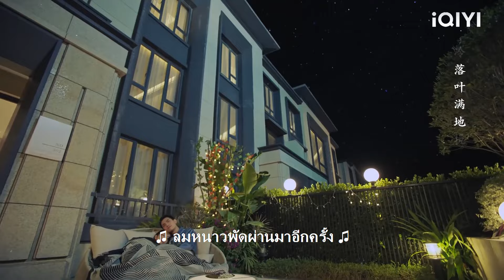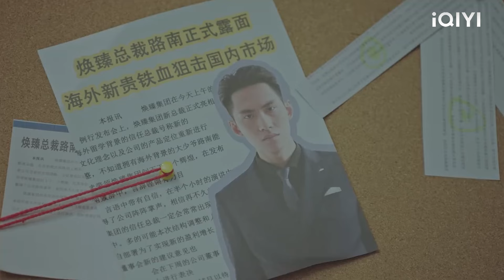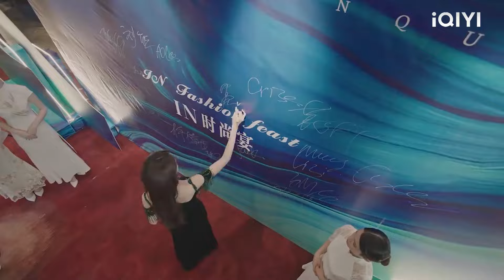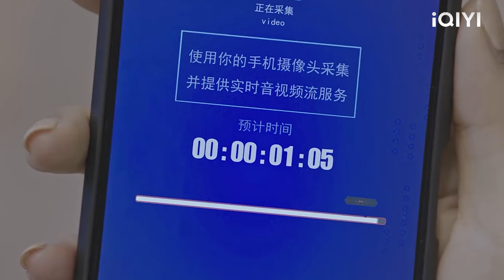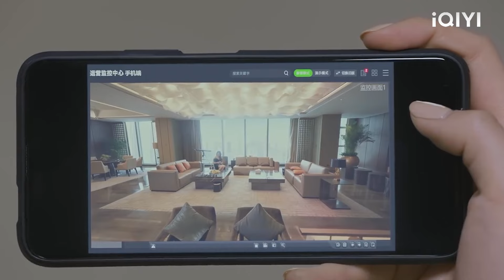CEO ตื่นเต้นมากเมื่อรู้ว่าเด็กที่ตกอยู่ในอันตรายคือลูกชายของเขาเอง!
QADNMJXS